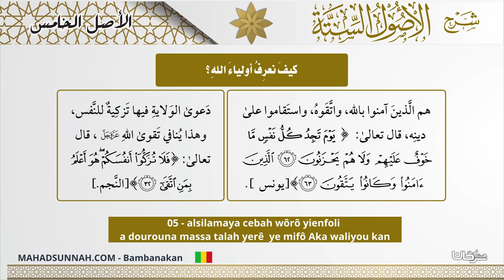05 alsilamaya cebah wôrô yienfoli a dourouna massa talah yerê ye mifô Aka waliyou kan